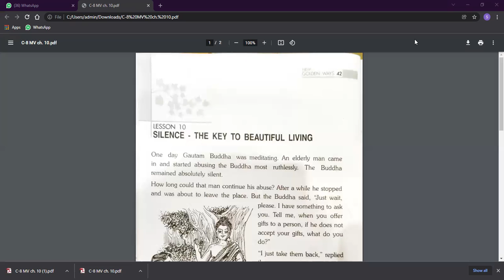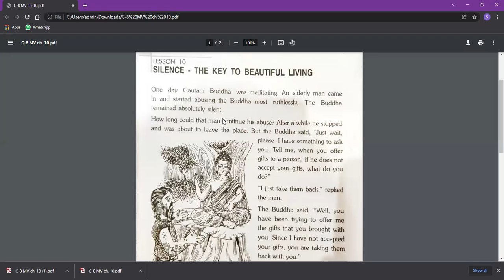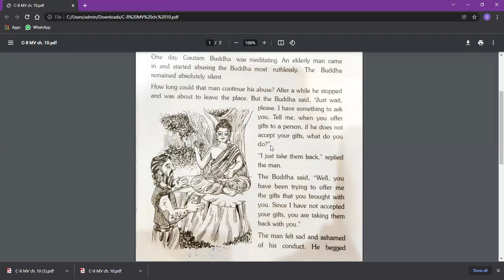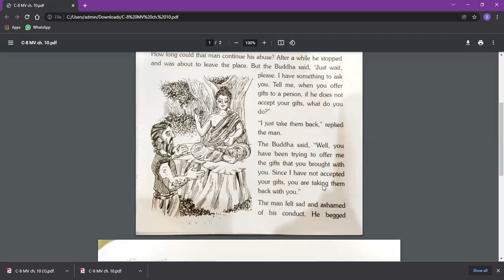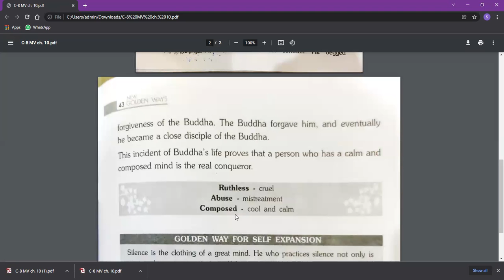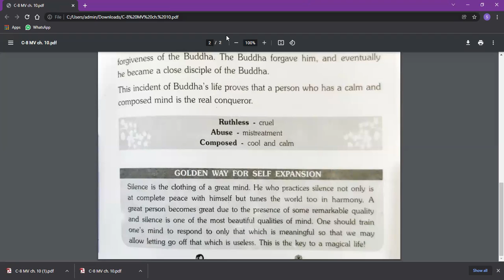Class - VIII - Moral Values - Online Class 26-11-2021 by Abhilsha Ma'am (LPS)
Silence - The key of beautiful living ( Lesson 10 )